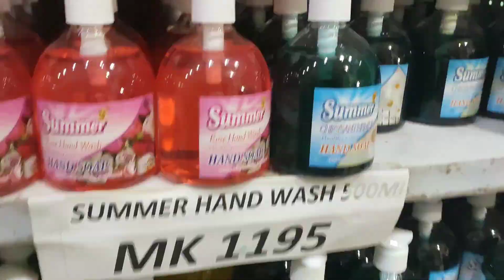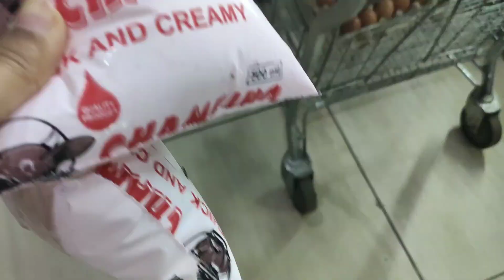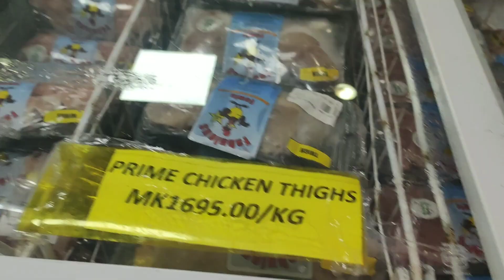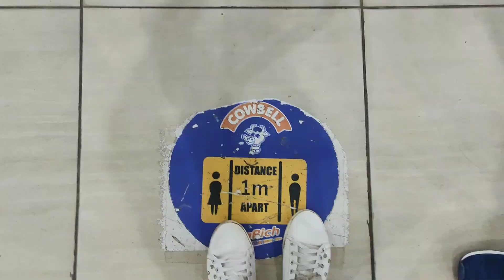||Shopping In Pandemic|| বৰ্তমান পৰিস্থিতি কেনেধৰণৰ?||In Africa||অসমীয়া Vlog💖 ||Phinmoni Lahon||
I hope you all are doing good. This video is about the shopping in Africa during the COVID19 second Wave.

In this video, I tried to give some information about covid19 in Malawi, Africa.